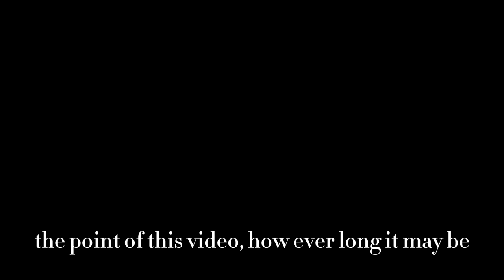Losing Motivation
I really did enjoy streaming Trails Into Daybreak but I am having a more enjoyable time playing it on my own off stream.